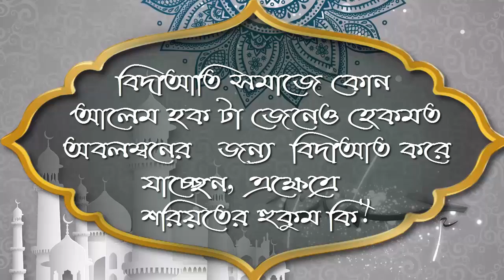বিদাআতি সমাজে কোন আলেম হক টা জেনেও হেকমত অবলম্বনের জন্য বিদাআত করে যাচ্ছেন, এক্ষেত্রে শরিয়তের হুকুম